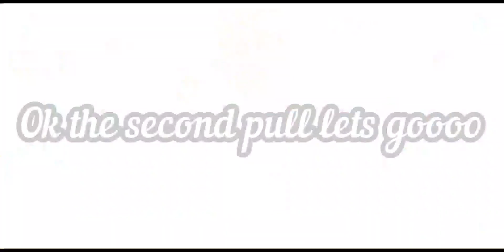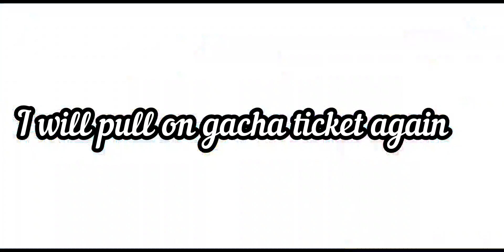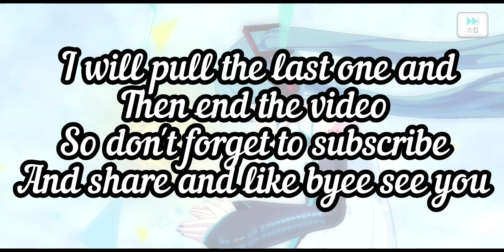Trying My Luck On The Korean Server | Project Sekai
Woooow the festival is so beautiful it has all the limited cards woww!!